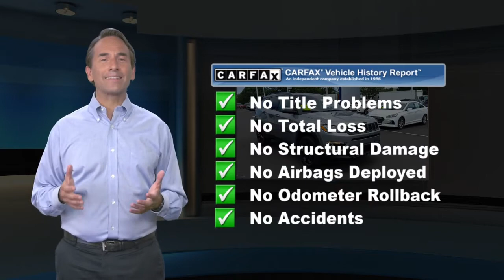Used 2018 Jeep Compass Altitude, Philadelphia, PA JT315807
Priced below KBB Fair Purchase Price! Clean CARFAX. CARFAX One-Owner. Billet Silver Metallic Clearcoat 2018 Jeep Compass Altitude 4WD 9-Speed Automatic 2.4L I4 *Backup Camera*, *Alloy Wheels*, *Bluetooth*, *Power Driver Seat*, *Heated Seats*, *Leather Seats*, *Remote Engine Start*, 4WD.Odometer is 12004 miles below market average! 22/30 City/Highway MPGAwards:* 2018 KBB.com 10 Best All-Wheel-Drive Vehicles Under $25,000 * 2018 KBB.com 10 Most Awarded Brands2018 Jeep Compass Altitude

[RLVID:3972:7f53ea26183cc600:dc5a2e61d7deb1b3:1]